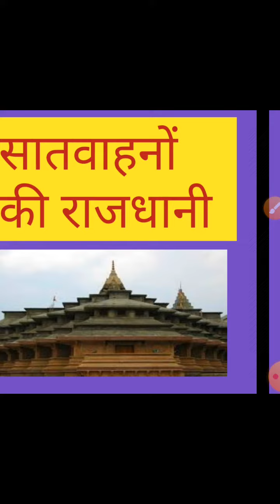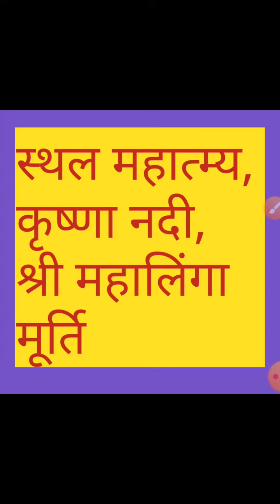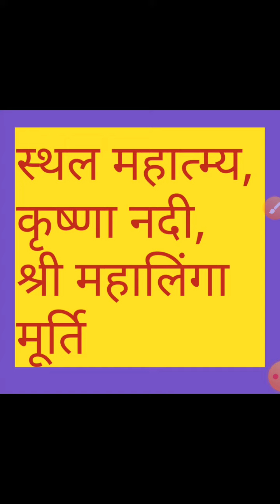अमरावती/Amravati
For various competitive examinations